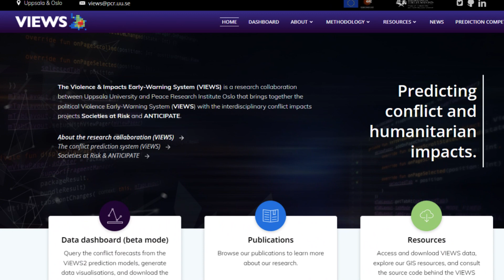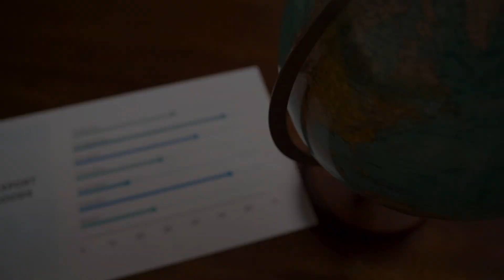Fletcher Cox - My research in five minutes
To prevent the escalation of conflict during electoral processes, the international democracy assistance community has developed extensive capacity for conflict assessment, risk analysis, and early warning. Warnings, however loud and credible, do not always yield effective responses. Why are some responses to electoral crises more effective in preventing political violence than others?